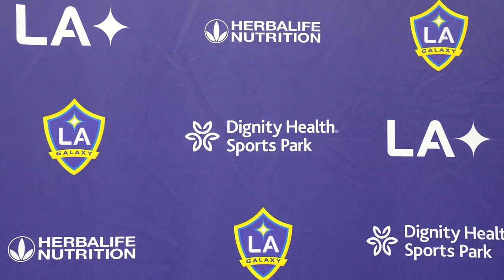LAGalaxy PRESSER: Mark Delgado | Thursday, February 23 2023